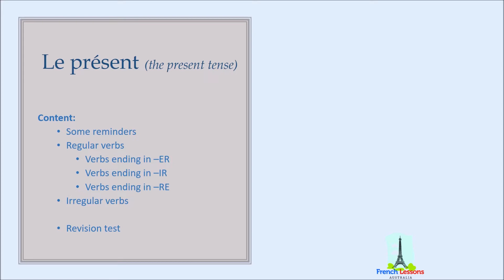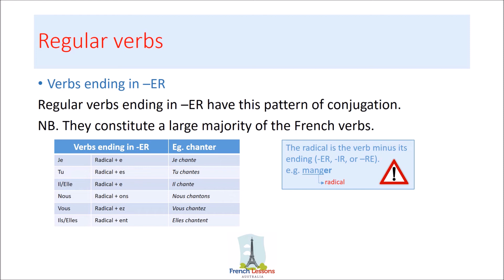French Online Course for Grammar.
Quickly And Easily Learn All the major French Tenses;
We aim to make learning French language and mastering its grammar a fun and exciting experience by engaging our students through dynamic lessons
Our French Online French Grammar features 10 lessons that will help you quickly and easily master the French Grammar so you can build meaningful sentences ; Anytime Everywhere and affordable Course;
Click;

MORE ABOUT LEARN FRENCH WITH Amelie from French Lessons Australia
 'HOW TO SPEAK' FRENCH VIDEO LESSONS

Amelie  a real French teacher with many years experience of teaching French to adults and children at all levels. People from all over the world enjoy learning how to speak French with Amelie's popular online video and  French lessons. They're fun, friendly and stress-free! It's like she's actually sitting there with you, helping you along... Your very own personal French tutor.